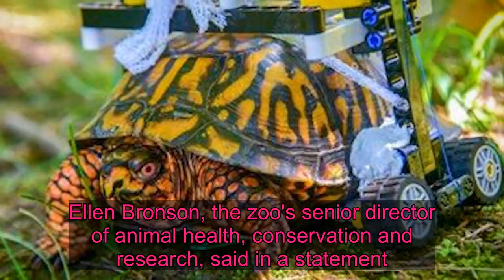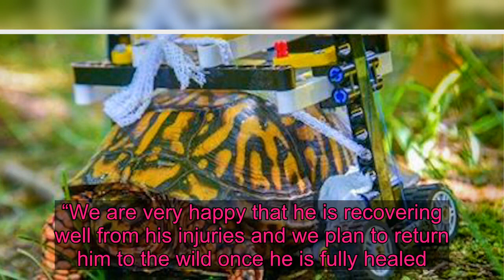'They don't make turtle-sized wheelchairs': Two years later, Maryland's 'Lego Turtle' has recovered